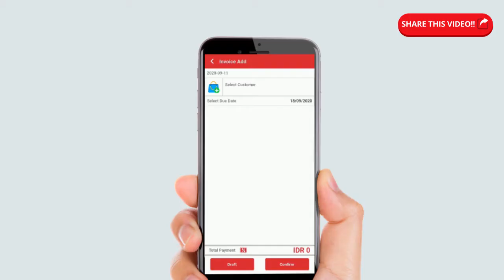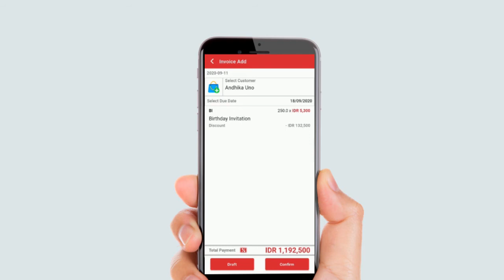How to Create New AR Invoice in iReap Invoice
Manage Invoices & Payments Easily from Mobile to Improve Cash Flow.
Are you now…
- Still record customer invoices/invoices manually.
- Often forget to collect when due date, cause cash flow problem or become uncollectible.

A/R Invoices in iReap Invoice are amounts a company has a right to collect because it sold goods (non-stock) or services on credit to a customer. iReap Invoice is a simple and easy application to create invoices and helps you monitor invoices that are due so that you will be able to bill promptly and increase your business cash flow. iReap Invoice can also be used to monitor bills using the term of payment.

IREAP Invoice helps you create invoices with professional templates and send them directly to your customer's e-mail and messenger with just 1 click! More importantly IREAP Invoice helps you monitor invoices that are due so that you will be able to collect payment in a timely manner and increase your business cash flow.

IREAP Invoice is perfect for those of you who sell services or goods. To get maximum results for the inventory management integrated with IREAP POS PRO

Start using IREAP Invoice with or without IREAP POS Pro in 4 simple steps

Download IREAP Invoice Now and get 14 days of FREE FULL VERSION, No Contract, No Credit Card Required.
iREAP POS Pro is a Monthly Subscription IDR 41,666 / Device / Month billed Annually (IDR 99,000 billed Monthly) for Indonesian,
and USD 4.16 / Device / Month billed Annually (USD 9,9 billed Monthly) for others

SAP Business One GOLD Partner Indonesia in Retail, Distribution and Manufacturing